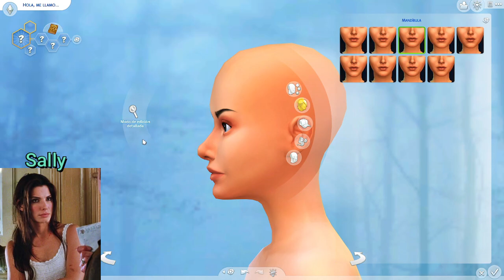CREANDO A SALLY Y GILLIAN OWEN 🔮🍃(PRACTICAMENTE MAGIA)| SIMS 4 CREATE A SIM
DESPLIÉGAME
🌺ID Galería: TanuskaRouge

💻Mi Setup:
º Procesador I7-10700k 3.8 Ghz octacore
º Placa base Asus Rog Strix Z490-A Gaming
º RAM 32GB (2x16GB) Corsair Vengance LPX DDR4 3200 Mhz
º Grafica GEFORCE RTX 2060 6Gb
º Monitor principal 27" MSI Opticx G271 144Hz
º Monitor secundario 27" Samsung S27F350FHU
º Camara Logitech C930e con tripode Velbon Ex-mini
º Micro Blue Yeti Nano

º Cascos Plantronics RIG 500 HD o los del móvil
º Altavoces Creative Gigaworks T20 II

º Teclado Mars Gaming MK116
º Raton Logitech MX master AMZ
º Tapete Marsgaming MMP2

º Discos
- WD Black M.2 500GB SN 750 NVMe - Sistema
- WD Blue M.2 250 GB WDS250G1B0B
- SSD 240 GB KINGSTON SSDNOW V300
- HDD 4 TB WD Green wd40ezrx
- HDD 4 TB Seagate BarraCuda ST4000DM004
- Intel Optane 32 GB sobre 4 TB Barracuda
- 2X HDD 1 TB PARA RAID

º Caja Cooler Master Silencio 652S
º Refrigeracion MasterLiquid pro 240
º Fuente de alimentación EVGA 1000 GQ 80+ Gold

º Grafica GEFORCE RTX 2060
º Monitor principal 27" Samsung S27F350FHU
º Monitor secundario 19" Dell MC1138

º Cascos Plantronics RIG 500 HD o los del movil

º Discos
- WD Blue M.2 250 GB WDS250G1B0B - Sistema
- 2X HDD 1 TB PARA RAID

º Fuente de alimentación Tacens Mars Gaming MPII 650 W